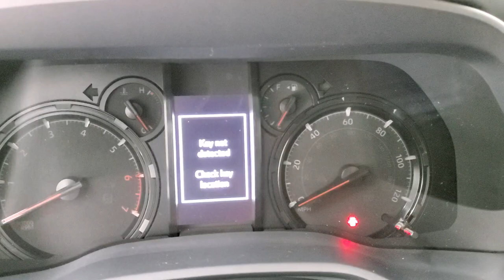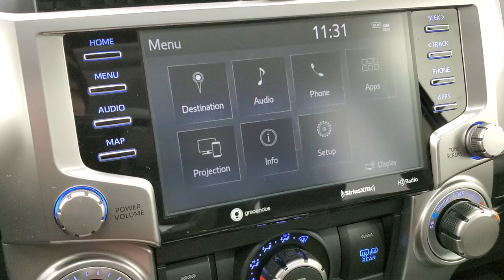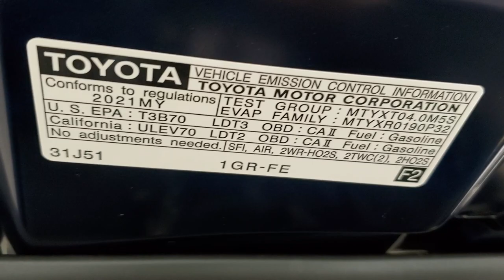2021 TOYOTA 4RUNNER SR5 PREMIUM 4WD NAUTICAL BLUE WALK AROUND REVIEW 21T43A SOLD!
This 2021 TOYOTA 4RUNNER SR5 PREMIUM 4X4 IN ANUTICAL BLUE METALLIC FOR SALE IN FOND DU LAC OSHKOSH WISCONSIN 54935 is the vehicle we did walk around review of today.

Thank you for checking out this video of this 2021 TOYOTA 4RUNNER SR5 PREMIUM 4X4 IN ANUTICAL BLUE METALLIC FOR SALE IN FOND DU LAC OSHKOSH WISCONSIN 54935

STOCK: 21T43A
PRICE: $40,999
MILES: 2,404
MAKE: TOYOTA
MODEL: 4RUNNER
VIN: JTENU5JR5M5866169
LOCATION: FOND DU LAC OSHKOSH WISCONSIN, 54937 TRUCKS ON 41

1 OWNER! CLEAN TITLE HISTORY! 4.0 Liter V6 DOHC Engine, 270 Horsepower, SR5 Premium Package, Automatic Transmission Center Console Shifter, Turn Dial 4x4 Four Wheel Drive 4WD, Factory GPS Navigation System, Power Sunroof Moonroof Sun Roof Moon Roof, Reverse Backup Camera Rearview Camera, Forward Collision Warning System, Lane Departure Warning with Lane Keep Assist, Dual Power Heated Seats, Non Smoker, Gray Leather Seats, Bucket Seats, 2nd Row Bench Seating, Towing Package with Receiver Trailer Hitch and Trailer Wiring Tow Package, Heated Power Mirrors with Built-in Directional Signals, Electronic Stability Control Traction Control ESC, Downhill Assist Control DAC, A-TRAC Traction Control System, Dunlop Grandtrek P265/70 R17 Tires, Painted Alloy Rims Premium Wheels, Four Wheel Disc Brakes, HID High Intensity Discharge Headlights, LED Fog Lights, Roof Rack Rails, AM / FM Radio Tuner, Sirius/XM Satellite Radio Capabilities Sirius / XM, Bluetooth, Hands-Free Phone Controls Blue Tooth, Android Auto Compatible, Apple Car Play Compatible, USB Jack Portable Audio Connection, Keyless Entry System, Push Button Start, Manual Raise Rear Gate, Power Slide Down Rear Window, Rear Window Defroster, Adjustable Height Seatbelts, Driver and Passenger Front Air Bags, L.A.T.C.H. Child Safety System, Side Curtain Air Bags SRS Safety Restraint System, 2nd Row Power Windows, Multi-Function Steering Wheel Controls, Compass, Outside Temperature Display and Mileage Display, Fold Down Rear Seats, Factory All Weather Floormats, Air Conditioning AC, Cruise Control, Power Locks, Power Windows, Automatic Headlights Autolamp, Tilt/Telescope Steering Wheel, Side Window Antenna, 3 Year / 36,000 Mile Remaining Factory Bumper to Bumper Warranty, Whichever comes first, 5 Year / 60,000 Mile Remaining Powertrain Factory Warranty, Whichever comes first, Blue, ONE OWNER! CLEAN AUTOCHECK! Very very clean inside and out! This is one of the sharpest 2021 Toyota 4Runner suvs we have ever had on our lot! Make your move before this like new suv is gone!

STOCK: 21T43A
PRICE: $40,999
MILES: 2,404
MAKE: TOYOTA
MODEL: 4RUNNER
VIN: JTENU5JR5M5866169